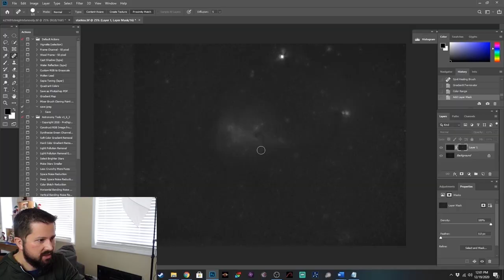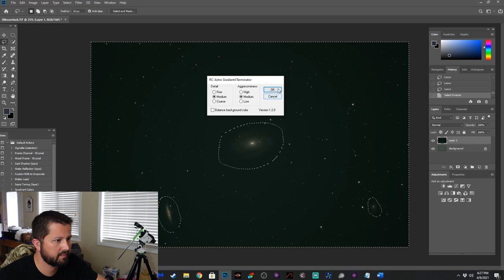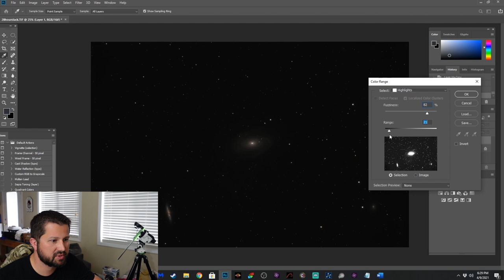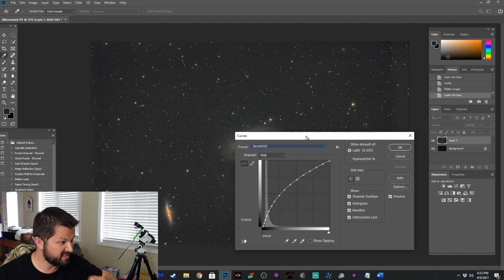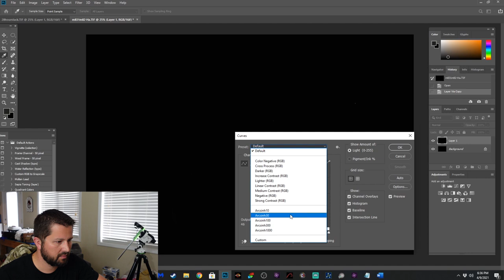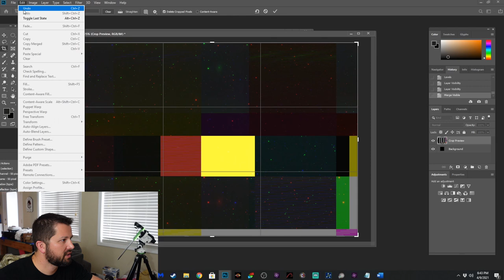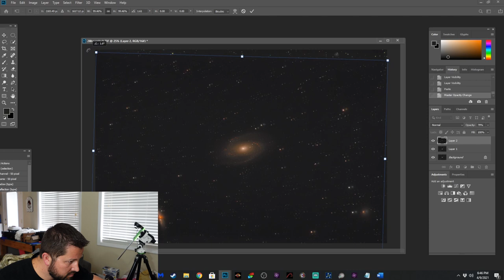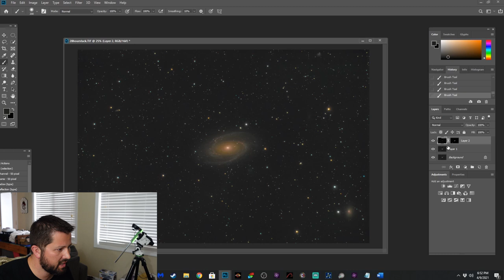Going Deep on M81 and M82 Galaxies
This video illustrates the importance of integration time and processing skills to bring out the most in your astrophotography images.  There's some tips and tricks in here as well.

Links to my other videos that explain layer masks, camera settings, Collimation and image processing in more detail.

OPT telescopes and Agena Astro have a tremendous inventory of astrophotography gear and great service.  This is the setup I currently use.

Links to helpful astrophotography items that can be purchased directly through Agena Astro.

TELESCOPES

ASTRONOMY CAMERAS

FILTERS